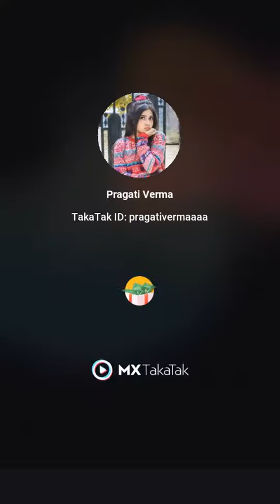I got a Super power || Watch till end